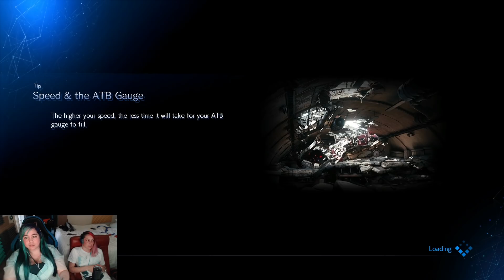Good Bye Friends - Womz Play Final Fantasy 7 Remake Part 13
Emotions are intense as we try to stop Shinra from dropping the plate on innocent people. Final Fantays 7's Jessie and Biggs fight the good fight the best they can.